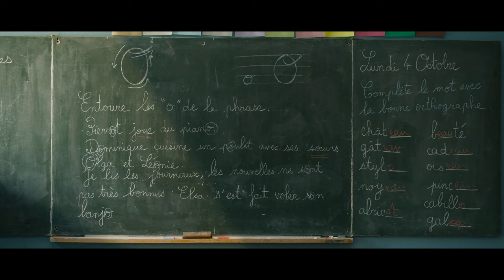Es sind die kleinen Dinge - Trailer Deutsch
Mit ihren Verpflichtungen als Lehrerin und Bürgermeisterin einer 400-Seelen-Gemeinde im Herzen der Bretagne ist Alice (JULIA PIATON) voll ausgelastet. Als ausgerechnet der eigenwillige Émile (MICHEL BLANC) beschließt, mit 65 Jahren noch lesen und schreiben zu lernen, und sich in Alices Klasse setzt, ist sie mehr als gefordert. Doch es kommt noch schlimmer: Mit einem Mal steht ihre Schule vor der Schließung und Alice sieht das gesamte Dorfleben bedroht. Jetzt ist guter Rat teuer. Doch schnell wird klar, was sich alles bewegen lässt, wenn Alice und die Dorfbewohner gemeinsam an einem Strang ziehen - und ein paar überaus pfiffige Einfälle haben...

Es sind die kleinen Dinge [Les Petites Victoires]

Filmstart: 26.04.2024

Regie: Mélanie Auffret

Mit: Michel Blanc, Julia Piaton, Lionel Abelanski,
Regie: Mélanie Auffret / Drehbuch: Mélanie Auffret, Michaël Souhaité / Kamera: Laurent Dailland / Schnitt: Jeanne Kef / Musik: Julien Glabs / Ton: Stéphane Isidore / Ausstattung: Mila Preli / Kostüm: Amandine Cros / Maske: Jeanne Dehée / Produktion: Quad, Zinc, France 3 Cinéma, / Produzenten: Foucauld Barre, Nicolas Duval Adassovsky / Mit: Michel Blanc, Julia Piaton, Lionel Abelanski

Frankreich 2023 / 89 Minuten

Mit der Unterstützung des Creative Europe Programms MEDIA der Europäischen Union 🇪🇺